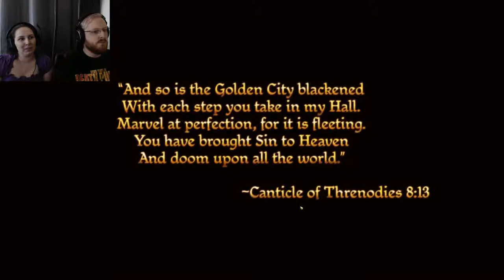We're Doing DRAGON AGE ORIGINS Wrong - Part 1